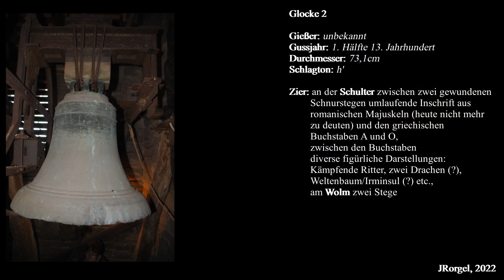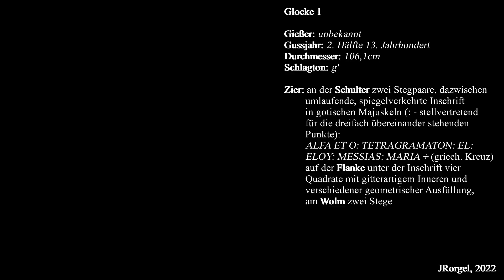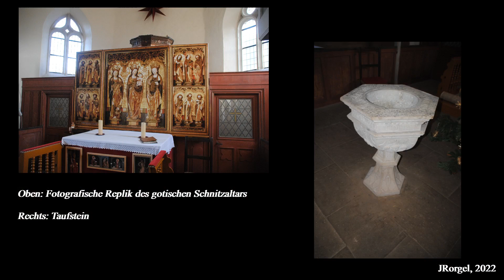Weida-Land/Farnstädt-Alberstedt - St. Petrus und Paulus - Einzel- und Vollgeläut (Turmaufnahme)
Alberstedt ist ein heute zur Gemeinde Farnstädt gehörendes Dorf im Saalekreis. Im um 890 angelegten Zehntverzeichnis des Klosters Hersfeld wird der Ort als Alberestat erstmals erwähnt. Um 1000 befand sich in Alberstedt eine Burg bzw. ein Wehr- und Wachturm. Im Dreißigjährigen Krieg erlitt das Dorf schwere Schäden. Ab 1816 war Alberstedt Teil der preußischen Provinz Sachsen. Heute gehört Alberstedt zur Gemeinde Farnstädt in der Verbandsgemeinde Weida-Land.

INHALT
0:00 Intro
0:15 Glocke 2
0:27 Infos+Bilder Glocke 2
1:20 Glocke 1
1:33 Infos+Bilder Glocke 1
2:50 Vollgeläut
3:15 Bilderstrecke Kirche
3:51 Klangeindruck außen

Die Kirche St. Petrus und Paulus geht auf eine im 13. Jahrhundert errichtete Wallfahrtskapelle unweit eines früheren Wach-, Wehr- und Fluchtturmes zurück. 1327 ist eine erste Pfarrstelle in Alberstet überliefert. 1506 wurde die kleine Kapelle um einen gotischen Chor erweitert. 1520 wurde Alberstedt protestantisch, im Zuge dessen wurde der Chor mit dem ehemaligen Wehturm durch das heutige Kirchenschiff verbunden. Mehrfach wurde die Kirche im Laufe der Zeit durch Krieg, Unwetter etc. beschädigt und wieder aufgebaut. 1894 wurde die heutige Vorhalle angefügt und eine Kirchenheizung eingebaut. 1934 wurde der Innenraum durch den Kirchenmaler Karl Völker neu ausgemalt. Ab den 1990er Jahren wurde die Kirche nicht mehr genutzt und verfiel. Deswegen wurde 1993 der Schnitzaltar an das Museum Burg Querfurt abgegeben. Bis 2010 wurde die Kirche wieder hergerichtet und wird heute selten für Gottesdienste, aber auch Konzerte genutzt.

Die Kirche ist ein einschiffiger Saalbau in Bruchsteinbauweise. Der Chor ist polygonal und zeigt Spitzbogenfenster. Der Kirchturm ist als Westquerturm errichtet, in ca. 4m Höhe sind einstige, heute vermauerte Zugangsöffnungen erkennbar. Die Schallfenster sind dreifach gekuppelt, auf dem Satteldach sitzt ein schiefergedeckter Dachreiter. Der Innenraum wird von einer Muldendecke überspannt, unterhalb dieser umlaufen florale Zierbänder den Raum. Der gotische Schnitzaltar ist heute als fotografische Reproduktion in Originalgröße vor dem polygonalen, mit Schnitzwerk versehenen Kanzelkorb aufgestellt. Das Retabel zeigt im Mittelschrein eine Mondsichelmadonna, flankiert von der Hl. Katharina und der Hl. Elisabeth. In den Flügeln sind zweireihig Figurinen der 12 Apostel zu sehen. Der 1596 geschaffene, achteckige Taufstein ist mit Engelsköpfen und Beschlagwerk verziert. Bemerkenswert sind die Gemälde in den Feldern der hufeisenförmigen Empore: Karl Völker versah sie mit Darstellungen bäuerlichen Lebens in der Bibel (Hirte, Sähmann - unter der Orgel), zwei Engeln mit Spruchbändern über Darstellungen des Ortes Alberstedt, christlichen Symbolen und Bibelworten.

Die Orgel wurde 1885 als 72. Werk durch die Firma Rühlmann geschaffen. Das heute stark desolate Werk umfasste 15 klingende Stimmen auf zwei Manualen und Pedal. Sie zählt zu den letzten mechanischen Orgeln der Firma Rühlmann. Derzeit ist das Instrument nicht spielbar und im Zustand stark bedroht.

Die beiden heutigen, sehr wertvollen Glocken entstanden im 13. Jahrhundert, wobei die Kleinere auch die Ältere ist. Beide Glocken sind mit Majuskeln versehen. Auf der kleinen Glocke sind zudem diverse Symbole und Fabelwesen sowie figürliche Darstellungen aufgebracht. Die Inschrift der großen Glocke ist scharf und sauber konturiert, dafür spiegelverkehrt. Unterhalb der Inschrift sind vier Quadrate mit geometrischer Zier zu sehen, deren Bedeutung sich heute nicht mehr erschließen lässt. 1751 wurde der heutige, dreifeldrige Glockenstuhl geschaffen. Eine kleine Glocke sprang 1905 und wurde durch einen 112kg wiegenden Neuguss der Firma Schilling/Apolda ersetzt. Dieses Instrument wurde 1917 für die Rüstungsindustrie mitsamt den Dachrinnen (!) und den Prospektpfeifen der Orgel abgegeben. In den 1920er Jahren wurden die Glocken an gekröpfte Joche umgehängt und um 1960 mit einer elektrischen Glockensteuerung versehen. Die Motoren aus DDR-Produktion (Typ "Gloria") stehen heute noch im Turm, sind allerdings seit etwa 20 Jahren funktionslos, die Glocken erklingen, leider sehr selten, von Hand geläutet.

Ein herzlicher Dank gilt dem Kultur- und Heimatverein Alberstedt e.V. und seiner Vorsitzenden für die Genehmigung von Aufnahme und Veröffentlichung.

Video, Audio, Bild und Schnitt: JRorgel, 2022

Alle Verwendung von Bildern, Videos, Texten und Daten bedarf meiner Genehmigung!